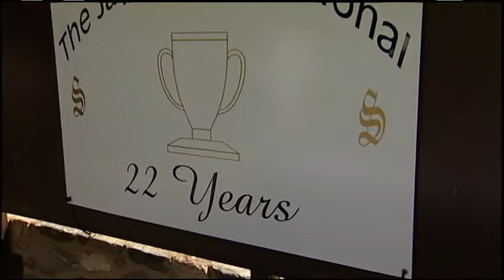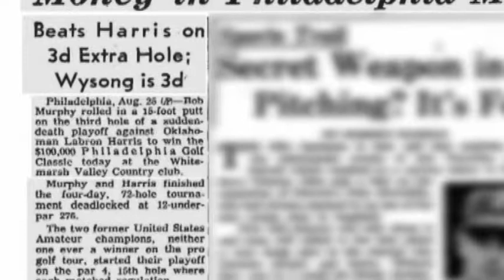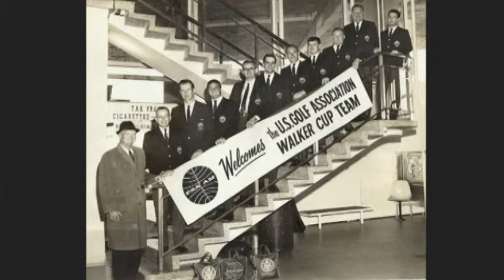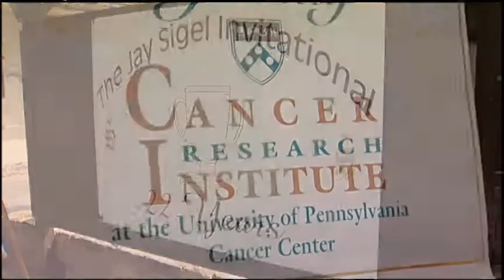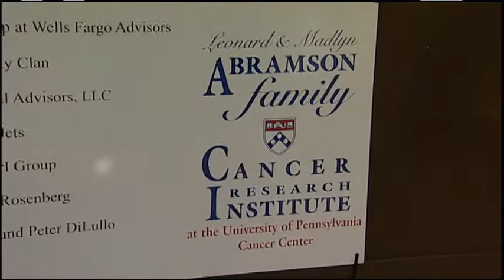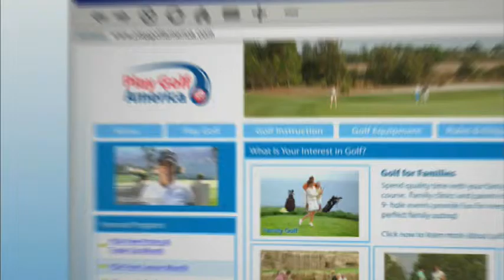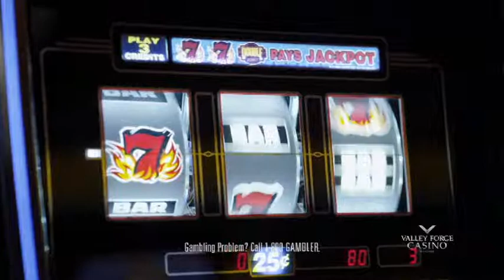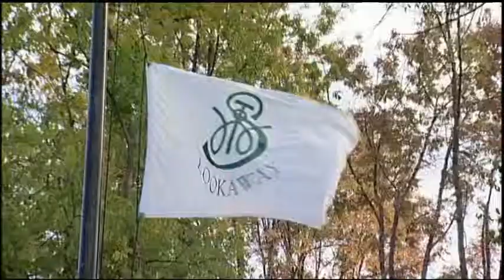Jay Sigel Invitational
Local amateur golfer Jay Sigel hosts his 22nd Annual Jay Sigel Invitational to benefit The Anbramson Cancer Research Center at Penn.